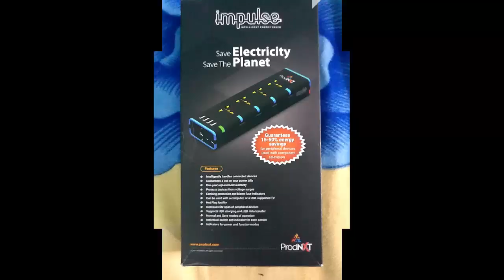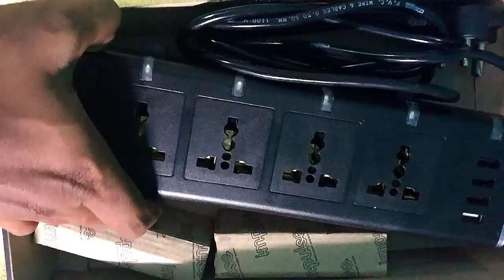Save Electricity 15% to 50% with ProdNXT Impulse | Telugu Tech Tuts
Save Electricity 15% to 50% with ProdNXT Impuls Telugu